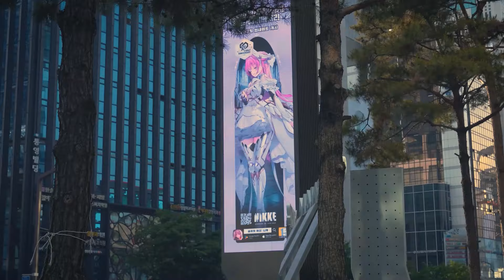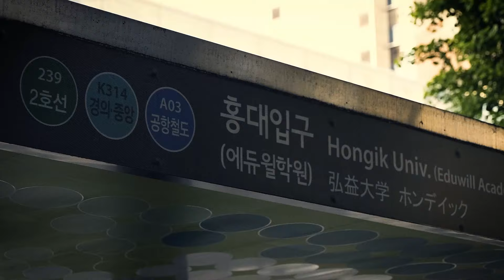《승리의 여신: 니케》 하프 애니버서리 기념 영상 1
《승리의 여신: 니케》가 하프 애니버서리를 맞이하여
지휘관님이 계신 지상에 출현!

도심 속 니케들의 멋진 모습이
생생히 담긴 기념 영상을 공개합니다.

《승리의 여신: 니케》와 함께해주신 지휘관님께
진심으로 감사의 인사를 드리며
앞으로도 많은 응원 부탁드려요.